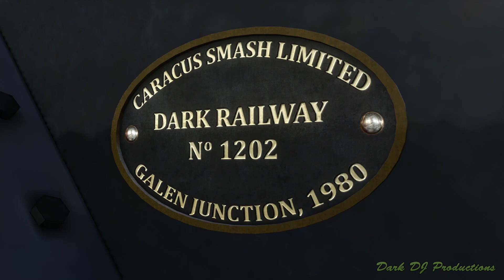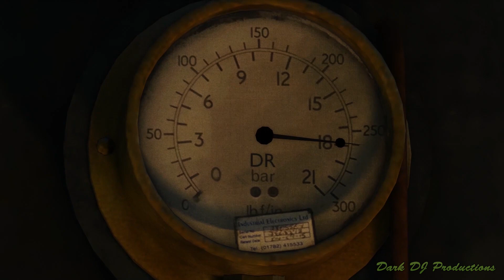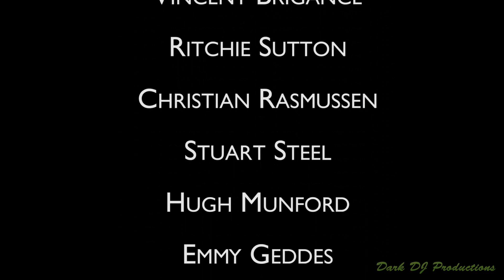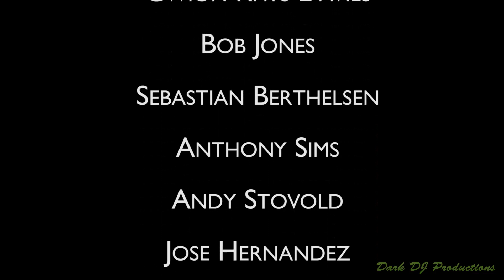TS2020 | Dark Tries ... | Dark Railway No 1202